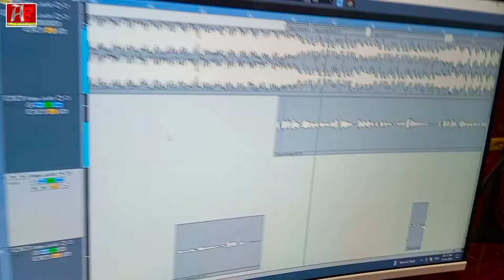4K_Video | जान जा तारऽ लन्दन | Jaan tara Landan | Vinay Nirmal Yadav | Bhojpuri Viral Song 2024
4K_Video | जान जा तारऽ लन्दन | Jaan tara Landan | Vinay Nirmal Yadav Bhojpuri Viral Song 2024
4K_Video | जान जा तारऽ लन्दन | Jaan tara Landan | Vinay Nirmal Yadav Bhojpuri Viral Song 2024

► Album :-जान जा तारऽ लन्दन
► Song :- Jaan tara Landan
► Singer :-  Vinay Nirmal Yadav
► Lyrics :- Rajesh Yadav
► Music Director :- Arpana films
►Recording Arpana Films Nalanda :-  (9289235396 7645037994)
► Company/Label - Arpana Films
►Trade Enquiry No -  (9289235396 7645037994)
► Digital Head - Rajesh Rasila 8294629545
► Digital Partner - Magadh Digital

4K_Video | Shilpi Raj - राजा जा तारऽ लन्दन | Raja Jatara Landan | Dharmendra Patel - Bhojpuri Song
Video | Ja Tara London | Sannu Kumar | Rani Ja Tani London | Bhojpuri Song | Raja Ja Tara London
4K_Video | Shilpi Raj - राजा जा तारऽ लन्दन | Raja Jatara Landan Ranjita Raja Ja Tara London Dj
New_Video | Viral Girl Ranjita Video Song | Raja Ja Tara London | Shilpi Raj - Raja Jatara Landan
4K_Video | Shilpi Raj - राजा जा तार$ लंदन | Raja Ja Tara London | Dharmender Patel - Bhojpuri Song
Viral Girl रंजीता का Full विडियो | Shilpi Raj | Raja Ja Tara London | Raja Ja Tara Landan Video
Viral Girl रंजीता का Live विडियो | Shilpi Raj - राजा जा तारऽ लन्दन | Raja Jatara Landan Dj Remix

Jaye Ke Na Man Kare Tohra Se Dur Ho Paise Ke Karan Bani Rani Majboor Ho Nahi Je Kamaib Ta Kaha Se Khiaaib Karab Yaad Tohe Hardam Hene Aawa Kadi Chandan Ye Raja Jatara Tu Ta Landan Chal Jaiba Bahra Ta Kati Kaise Ratiya Yaad Aai Kail Tohar Mithi Mithi Batiya Ehe Majoori Dhani Hamake Satawta Kathi Kari Kuchho Ab Samajh Na Aawta Batiya Ke Mana Nahi Jidh Tu Kara Karab Phone Tohe Hardam Hene Aawa Kadi Chandan Ye Piya Ja Tara Tu Ta Landan Ja Tara Ta Ja Ye Piya Thik Se Kamaiha Kawno Sawat Se Na Najar Ladaiha Jan Ghabra Ye Dhani Khatbani Kiriya Jat Bani Ham Dharmendra Ke Bhiriya Tohra La Arun Jaydesh Se Kahke Bhejab Mobile Ham Samsung Hene Aawa Kadi Chandan Ye Piya Jatara Tu Ta Landan

Jaye Ke Na Man Kare Tohra Se Dur Ho
Paise Ke Karan Bani Rani Majboor Ho
Nahi Je Kamaib Ta Kaha Se Khiaaib
Karab Yaad Tohe Hardam
Hene Aawa Kadi Chandan
Ye Raja Jatara Tu Ta Landan

Chal Jaiba Bahra Ta Kati Kaise Ratiya
Yaad Aai Kail Tohar Mithi Mithi Batiya
Ehe Majoori Dhani Hamake Satawta
Kathi Kari Kuchho Ab Samajh Na Aawta
Batiya Ke Mana Nahi Jidh Tu Kara
Karab Phone Tohe Hardam
Ye Piya Ja Tara Tu Ta Landan

Ja Tara Ta Ja Ye Piya Thik Se Kamaiha
Kawno Sawat Se Na Najar Ladaiha
Jan Ghabra Ye Dhani Khatbani Kiriya
Jat Bani Ham Dharmendra Ke Bhiriya
Tohra La Arun Jaydesh Se Kahke
Bhejab Mobile Ham Samsung
Ye Piya Jatara Tu Ta Landan

raja ja tara london
shilpi raj
shilpi raj bhim song
shilpi raj ka song
shilpi raghwani bhojpuri song
shilpi raj ke bhojpuri gana

raja ja tara london raja ja tara london dj